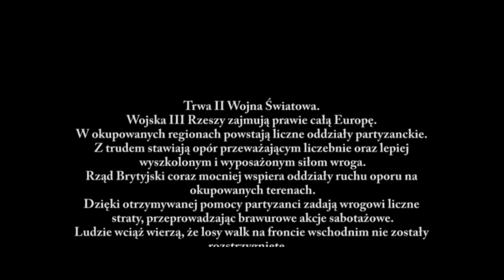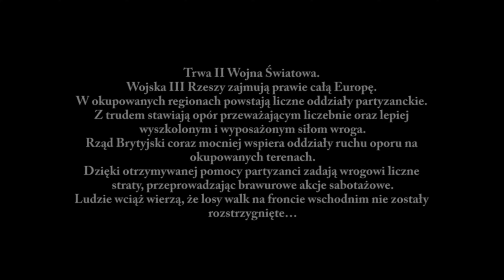Mortyr 3: Akcje Dywersyjne (2007) (PC) - Longplay (4K 60FPS)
🇵🇱 Mortyr 3: Akcje Dywersyjne
🇬🇧 Battlestrike: Force of Resistance

0:00 - Intro
2:15 - Start
2:49 - Początek
13:00 - O Jeden Most Za Daleko
21:20 - Tygrysy We Mgle
32:45 - Wyłamania I Włamania
38:56 - Ewakuacja
44:50 - Mayday, Mayday
55:04 - Pociąg
1:01:33 - Ostateczne Uderzenie
1:15:18 - Twórcy

Nagrywano na: Acer Nitro 5 AN515-44
- Procesor: AMD Ryzen(TM) 5 4600H 6x 3,00 GHz
- Karta Graficzna: NVIDIA GeForce GTX 1650 Ti 4GB GDDR6
- Pamięć RAM: 8 GB DDR4
- System Operacyjny: Windows 11 Home x64

Rozdzielczość gry: 1920 x 1080

Programy:
- GeForce Experience